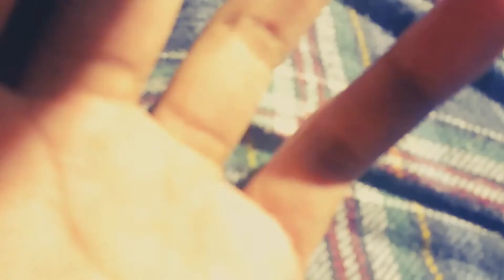Quarantine the movie